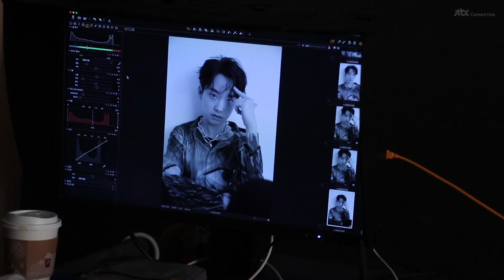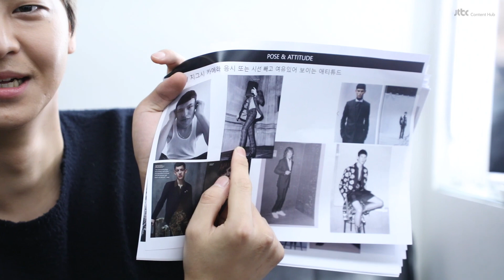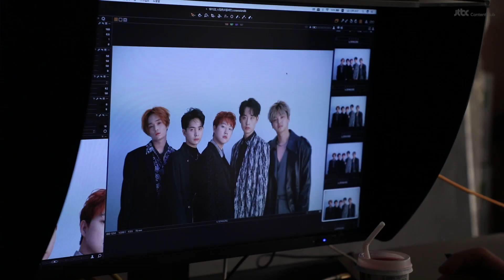[Behind] 퍼플레인(PURPLE RAIN) - 나일론 1월호 화보촬영 비하인드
▶PURPLE RAIN OFFICIAL SNS